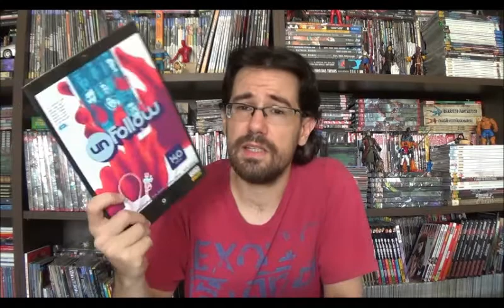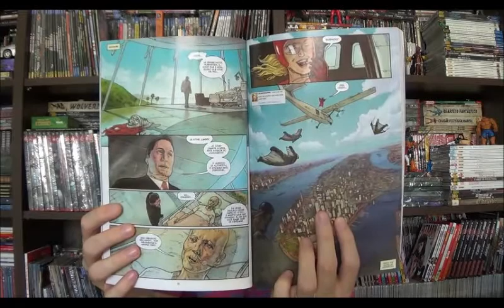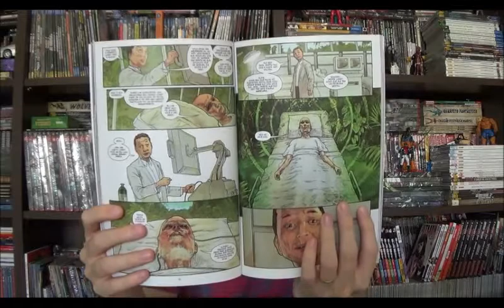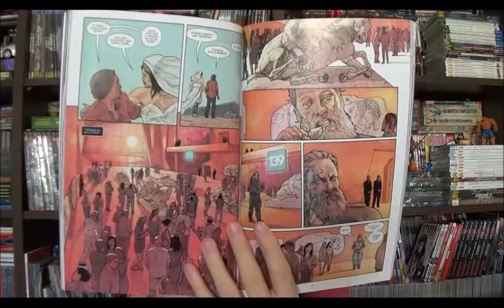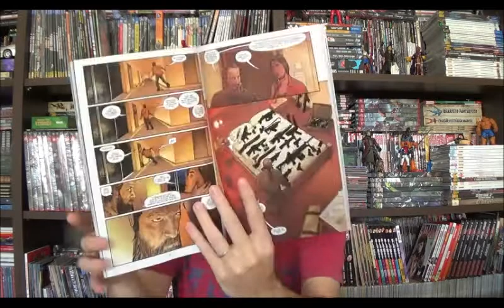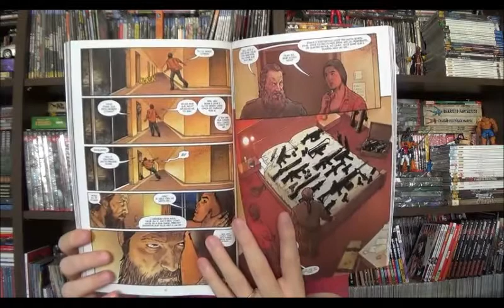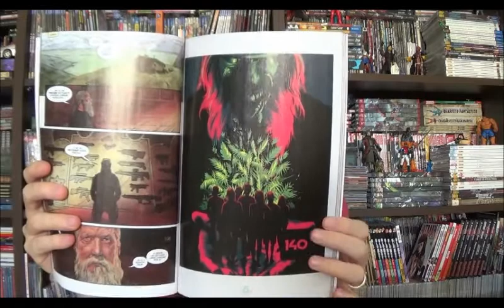Chapéu do Presto Especial - Unfollow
Bem-vindos a mais um Chapéu do Presto, no episódio de hoje vamos falar de uma série recente da Vertigo que deve ser encerrada na décima oitava edição esse ano nos EUA e que a Panini começou a publicar aqui no meio de 2017, vamos falar de Unfollow criada por Rob Willians, arte de Mike Dowling e RM Guerra, com cores de Quinton Winter e Giulia Brusco.